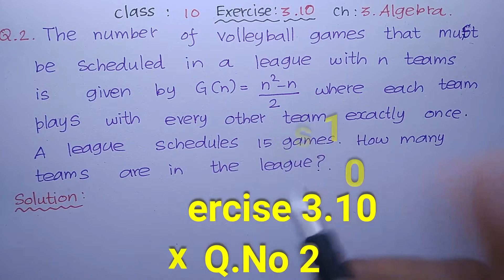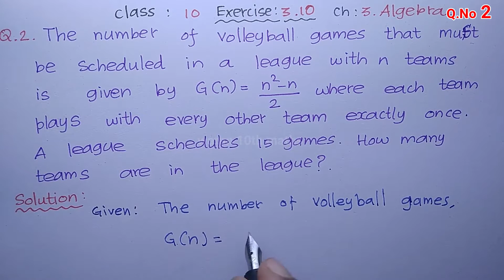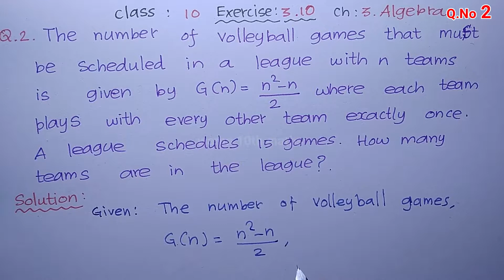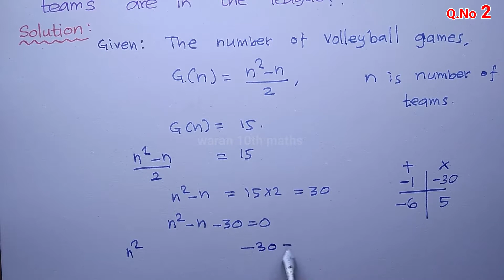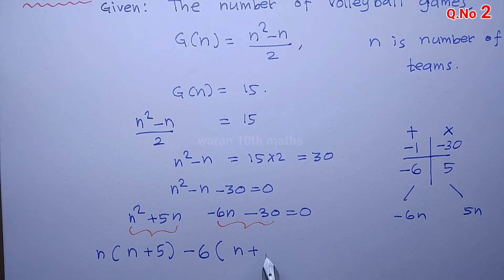TN 10th std Maths Exercise 3.10 Q.No 2 in Chapter 3. Algebra - From year 2019-20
In Tamil Nadu class 10 Maths Book . For Exercise 3.10 in Chapter 3. Algebra,
Here , I explained Q.No 2 to solve the quadratic equation by factorization method.